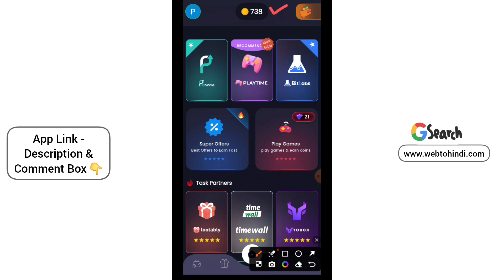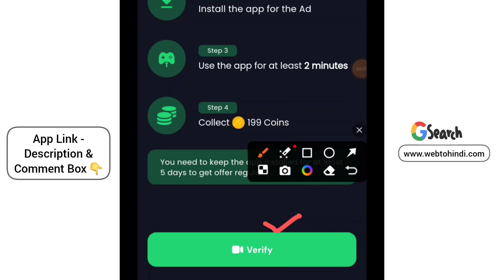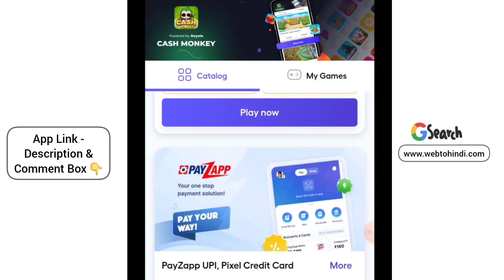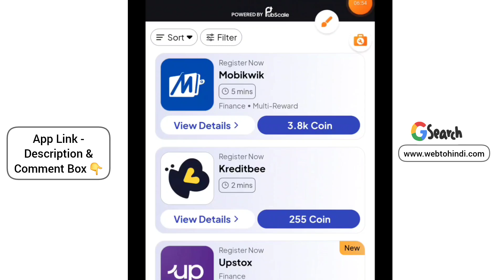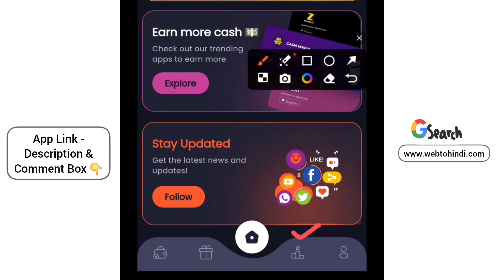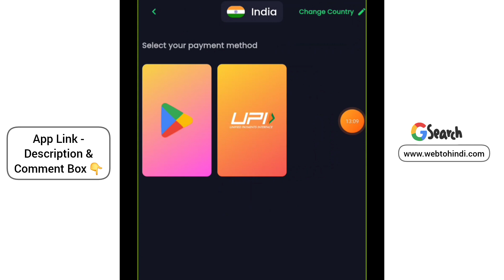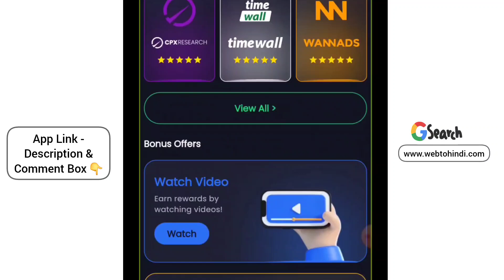Ad dekhkar paise kaise kamaye 2024 | app install karke paise kamaye | best refer and earn app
2
Ludo game se paise kaise kamaye 2024 | rush ludo game win unlimited trick | ludo money earning app

3
Reels dekh kar paise kaise kamaye 2024 | video dekhkar paise kamane wala app | earning app hipi

4
App install, spin to win, refer , video dekhkar paise kamane wala app | upi earning app today 2024

5
Refer karke paise kaise kamaye | real paisa kamane wala app | earn 200 per refer |best refer and app
cash monkey app se paise kaise kamaye
cash monkey withdraw proof
cash monkey real or fake